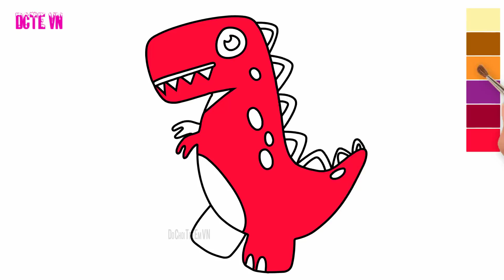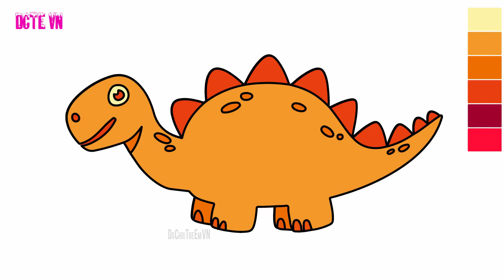Draw Dinosaur: T-Rex, Tricerator & Stegosaurus - Brachiosaurus | Vẽ & Tô Màu Khủng Long | DCTE VN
Draw Dinosaur: T-Rex - Tricerator & Stegosaurus - Brachiosaurus
__16. Mix + Smash: Marvel Super Hero Mashers
__13. Game Robot Khủng Long biến hình người máy
__12. Mutant Fighting Cup 2
__8. Jurassic World The Game
__5. Dino Robot: Game + Battlefield + Repair
__4. TRANSFORMERS Forged to Fight
__2. Power Rangers Legacy Wars